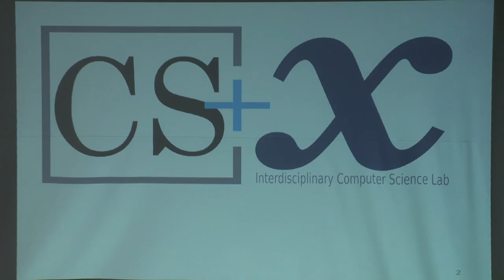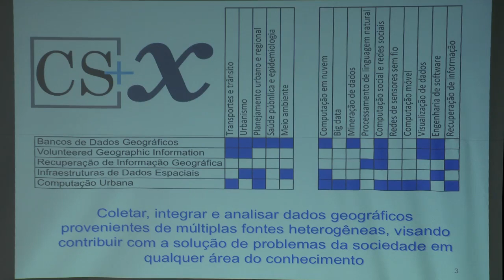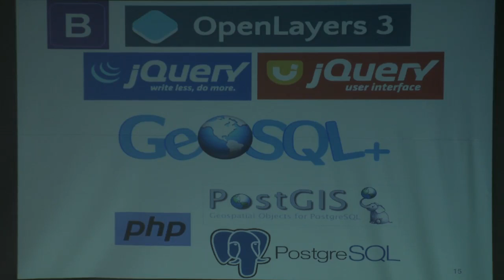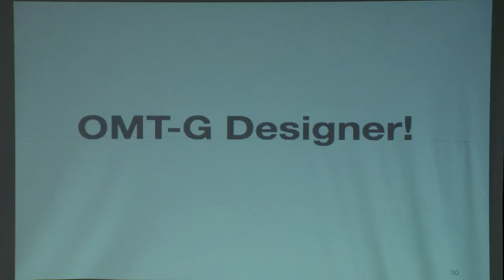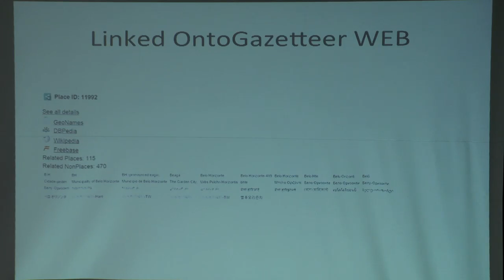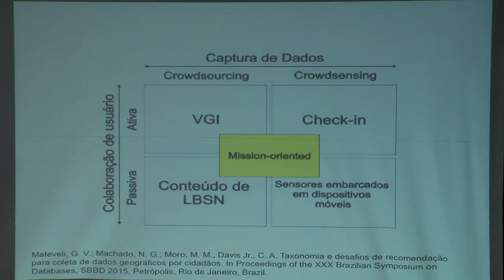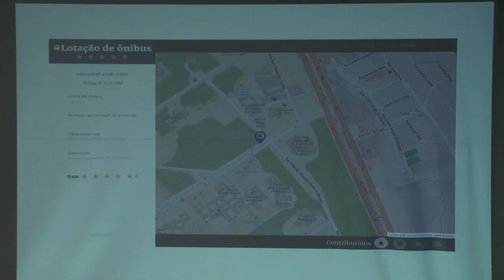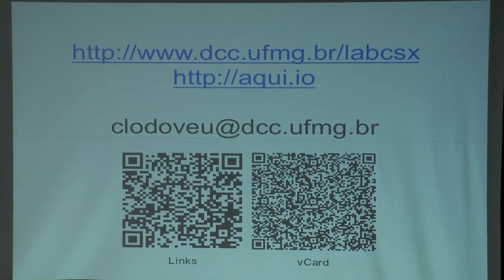FOSS 4GIS GOV 22 Clodoveu Davis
Bibliotecas de código aberto para construção de aplicativos geográficos